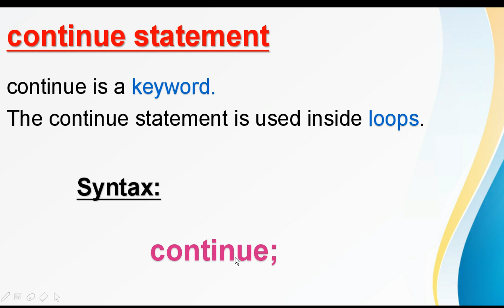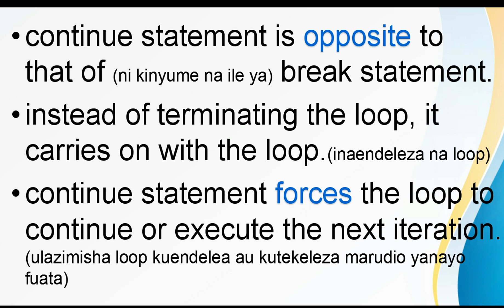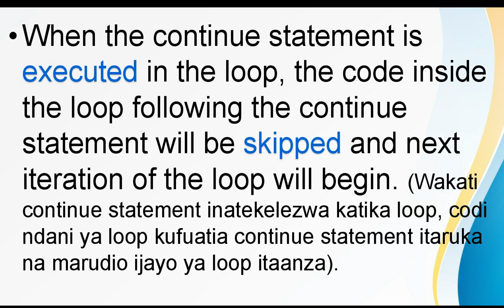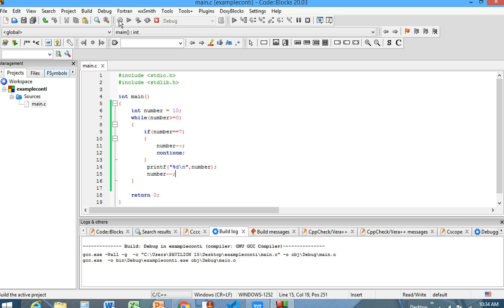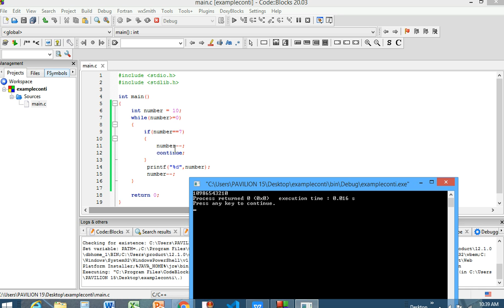Jump Statements in C | Continue Statement (KISWAHILI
Continue Statement in C program